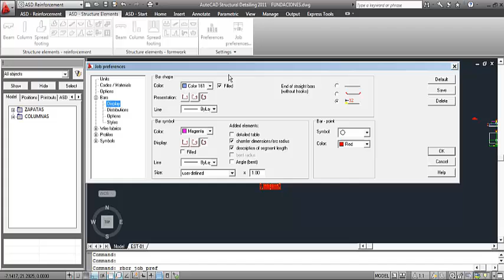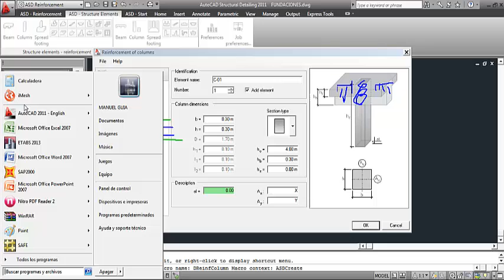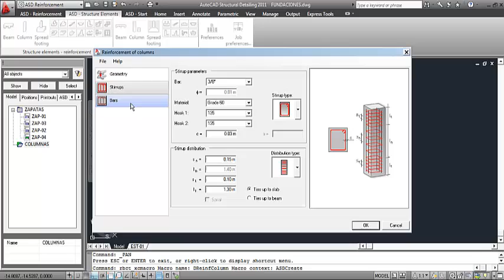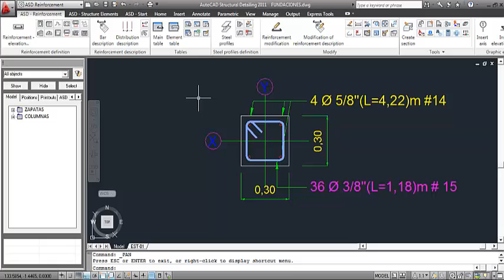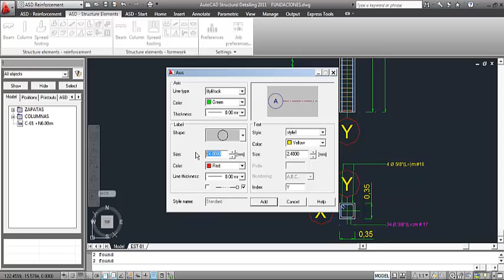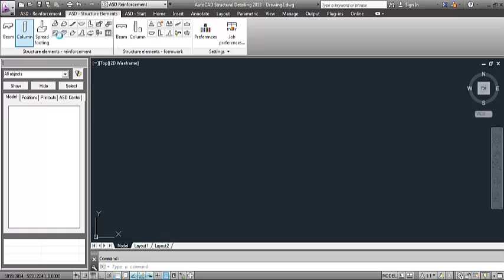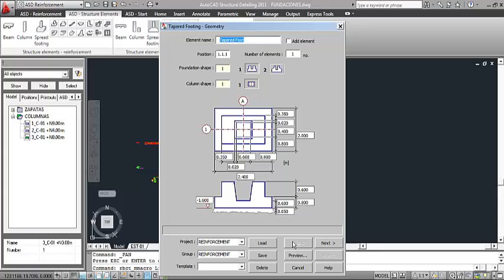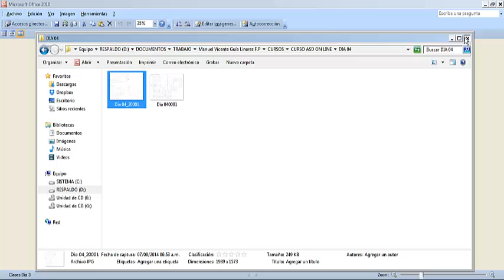Curso de AutoCAD Structural Detailing (Modulo Concreto Armado) [3/10]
El Curso de Autocad Structural Detailing (Módulo de Concreto Armado) busca aumentar tu Efectividad y Optimiza el Proceso de Generación de Planos, utilizando el AutoCAD Structural Detailing 2011; computa, despieza y realiza tus planos con todos los detalles requeridos según códigos de Diseños.

Acá les comparto los link de descargas de las versiones triales del AutoCAD Structural Detailing 2011, así que podrán utilizar los conocimientos adquiridos.